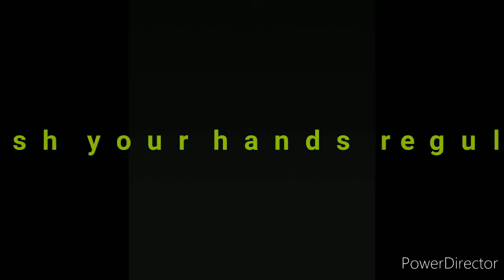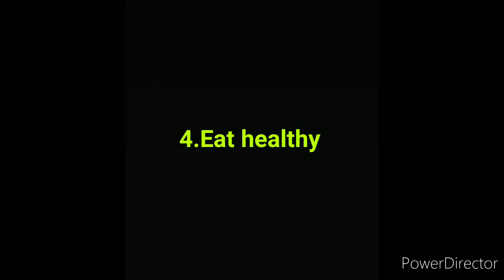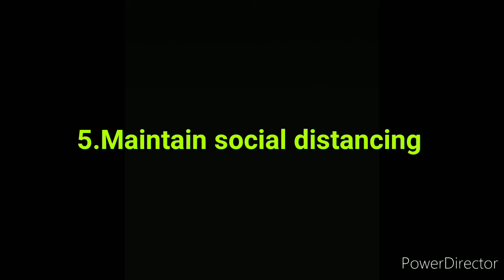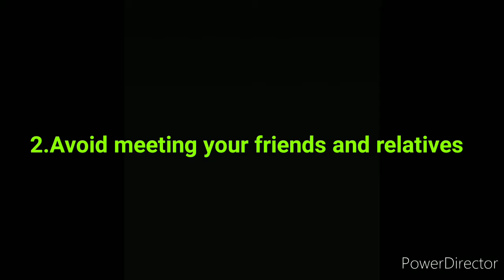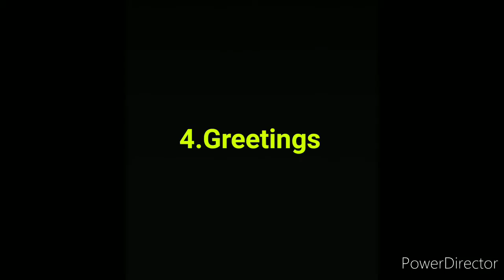Do's & Don'ts after lockdown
Hi friends,

This video is about do's and don'ts after releasing a lockdown.